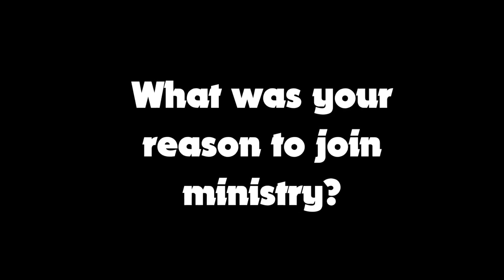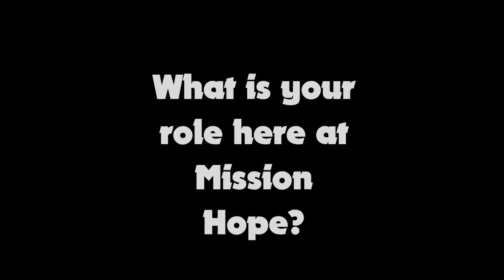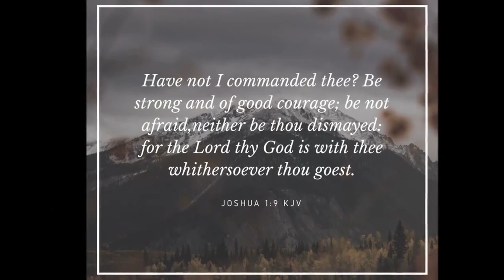GETTING TO KNOW PASTOR NAHUM MENDEZ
Getting to know Pastor Nahum